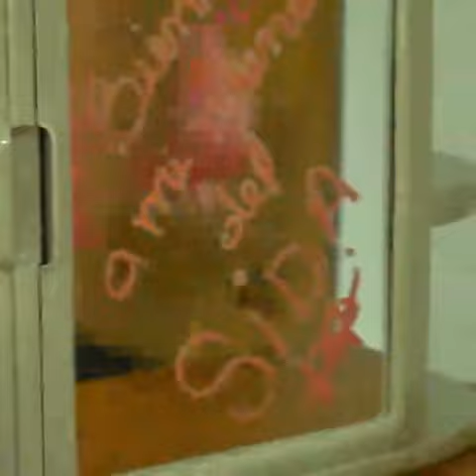Hacía de las suyas y la vida le dio un giroinesperado